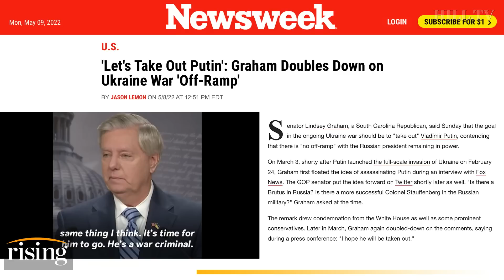Lindsey Graham AGAIN Calls For State-Sponsored ASSASSINATION Of Putin | Rising Quick Takes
Kim Iversen and Robby Soave react to Senator Lindsey Graham's renewed calls for the U.S. government to assassinate Vladimir Putin.